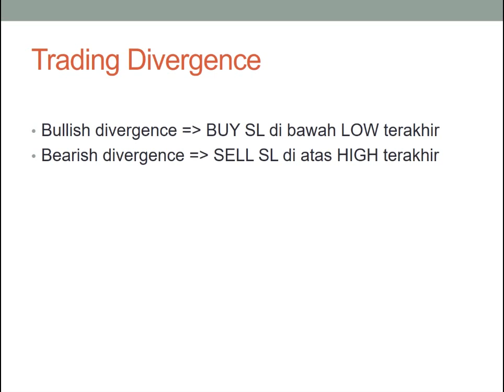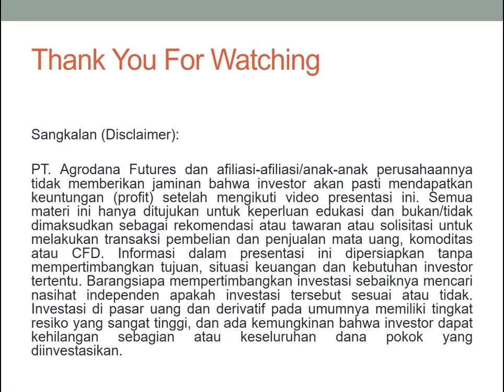MACD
MACD stands for Moving Average Convergence Divergence. This 1-minute video aims to explain this technical indicator and how it can be used in trading.

Educational Materials
No offer or solicitation to buy or sell currencies or commodities, or any other type of investment, trading advice or strategy is made, given, or in any manner endorsed by Agrodana Futures and/or its affiliates.